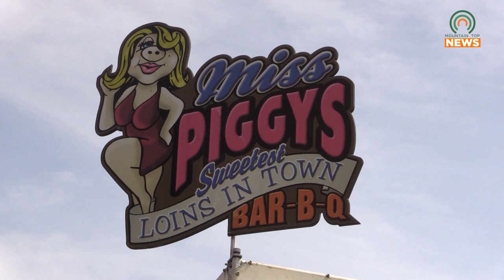What to Expect at Hillbilly Days 2024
Hillbilly Days is returning to Pikeville, Kentucky, starting Thursday, April 18, 2024.  Here is what you can expect as the festivities begin.